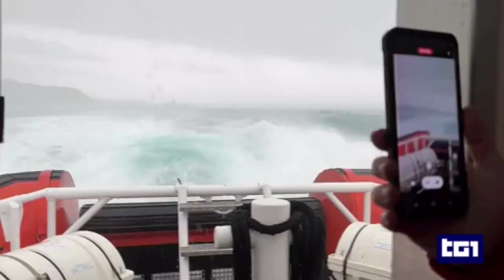Tunisi.Giorgia Meloni, Ursula von der Leyen e Mark Rutte firmato memorandum su gestione dei migranti